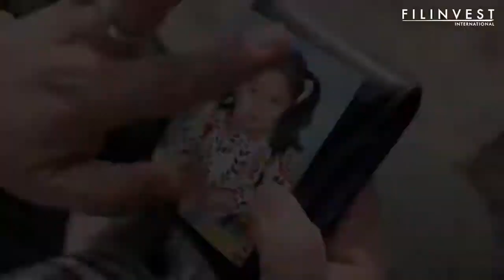Filinvest International | Christmas ID 2017 - "Thank You Po Sa Inyo!"